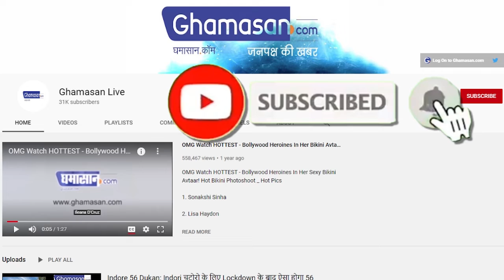इस कार्यक्रम के लिए आदिवासी रंग में रंगे CM शिवराज, पत्नी संग शेयर की तस्वीर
भोपाल: सीएम शिवराज सिंह चौहान (CM Shivraj Singh Chouhan) 15 नवंबर के कार्यक्रम की तैयारियों में जुटे हुए है। दरअसल, 15 नवंबर को पीएम मोदी (PM Modi) भोपाल (Bhopal) आने वाले है ऐसे में उनके स्वागत की तैयारियां शुरू की जा चुकी है। सीएम खुद हर कार्यक्रम का जायजा ले रहे हैं। बता दे, पीएम मोदी आदिवासी जनजातीय गौरव सम्मेलन में शामिल होंगे साथ ही हबीबगंज रेलवे स्टेशन का भी उद्घाटन करेंगे। ऐसे में सीएम शिवराज भी अभी से पत्नी साधना संग आदिवासी रंग में रंगे नजर आ रहे हैं।